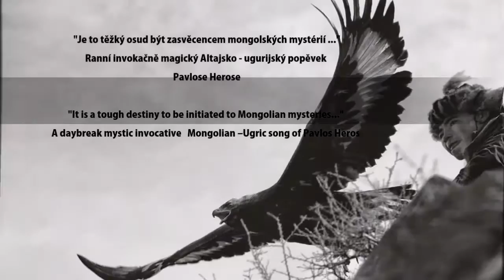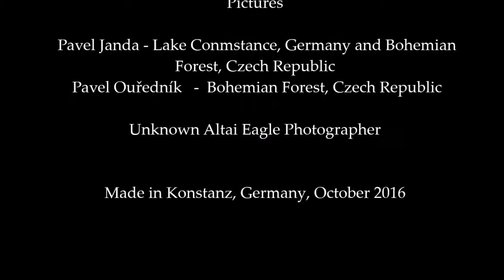Příchod bogatýrů do bájné Šambaly - On a dangerous path Heroes arrive in Shamballa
Podzim začíná, studené větry se zvedají
a brzo je  zas tma Johanko!
To je zas čas na filmové pohádky a dobrodružství knížek
A nebo si uděláme vlastní film..
Jako tento..
 Posílám ti ho.. tak podívej kam až nás fantázie donese..!

It is a tough destiny to be initiated to Mongolian mysteries
Over the wide planes I must roam for ever … on and on
On a dangerous path Heroes arrive in Shamballa with loads of chocolate biscuits for the long winter

Již 10 let natáčím videa z mého sportovního ,cestovního, farmářského a poetického života pro mou dcerku Johanku  Děkuji Vám za pochopení a za návštěvu.